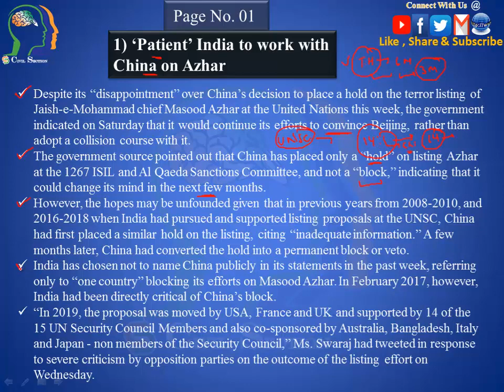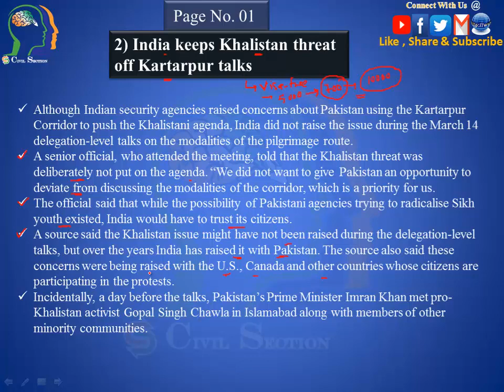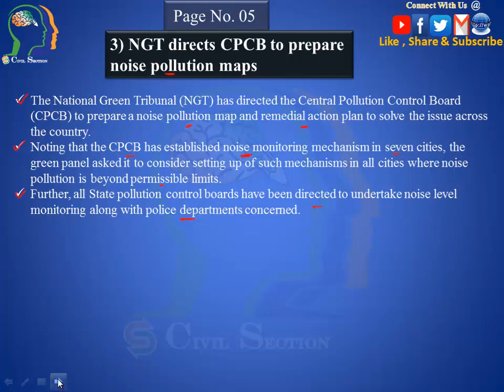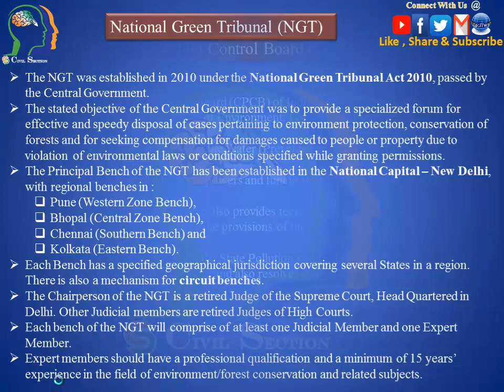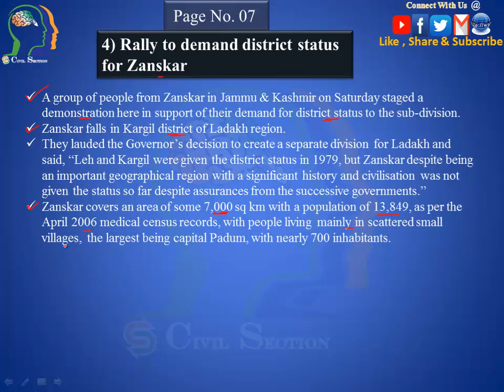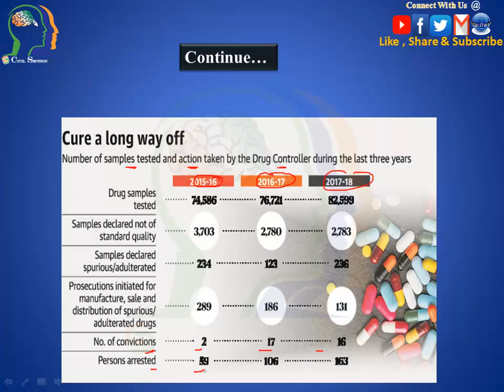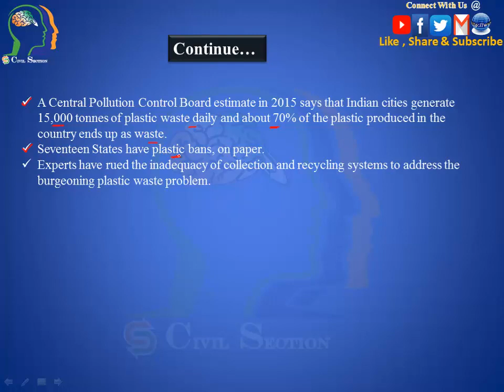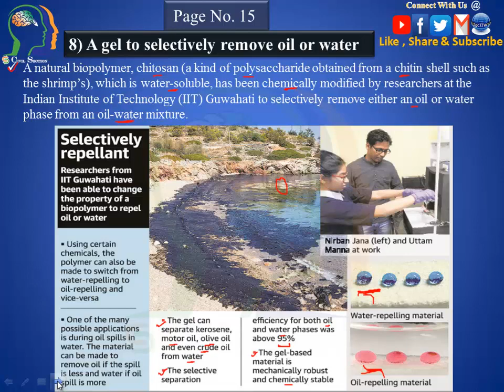17th Mar, 2019 The Hindu Newspaper Analysis